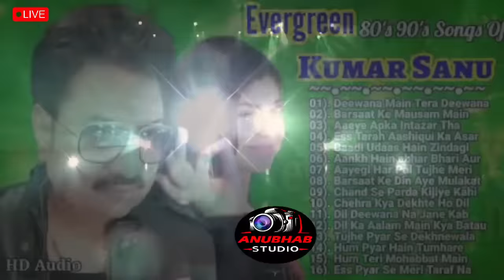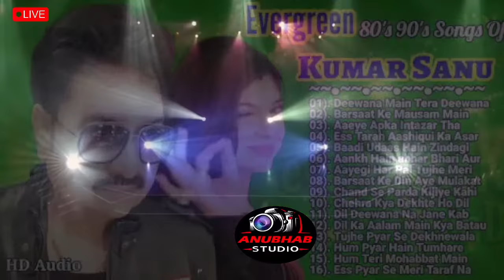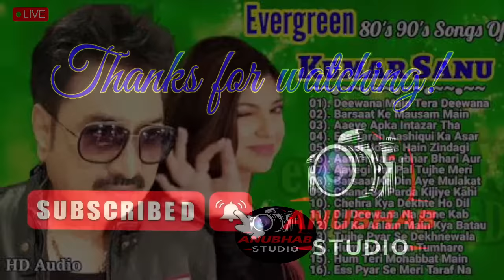Evergreen 80's 90's Songs Of Kumar Sanu, Best Hit,Golden Song, 90s hit#Bollywood Songs Jukebox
Kumar Sanu Top 10 Hit Songs Ever| 90's Hit | Melody King Kumar Sanu | Best Hindi Songs

দেখতে_থাকুন_সঙ্গে_থাকুন_ANUBHAB STUDIO প্রতিদিন_আপডেট_পেতে_𝗟𝗶𝗸𝗲_𝗦𝗵𝗮𝗿𝗲_𝗦𝗨𝗕𝗦𝗖𝗥𝗜𝗕𝗘_করতে_ভুলবেন_না

Anurati Roy Songs
LYRICS
Hindi Songs
Best collection Songs
Cover jukebox
anurati roy song
anurati roy all song
Jukebox songs
jukebox
arunita roy song
hindi song
anurati roy
anurati roy hindi song
cov
anura